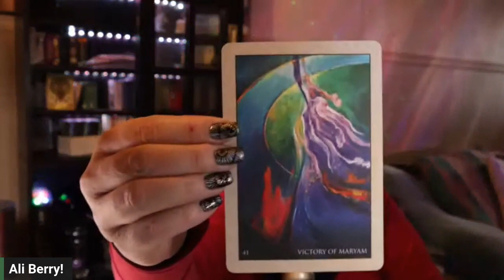The Day of the Formulators - January 4th Personology Guide - Daily Oracle Card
Happy Birthday! if this is indeed your day of birth!!

You can purchase "The Secret Language of Birthdays' by Gary Goldschneider & Joost Elffers here!